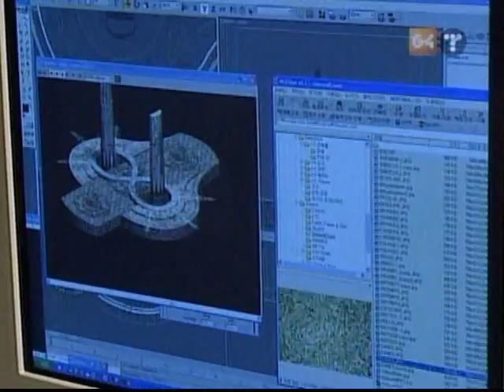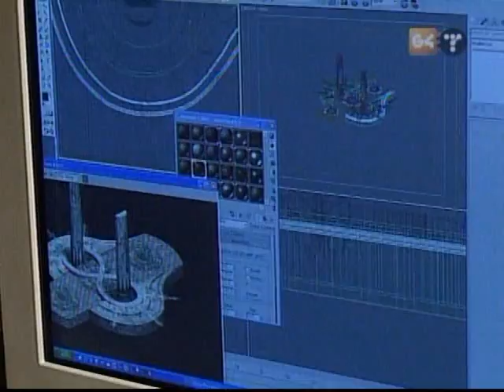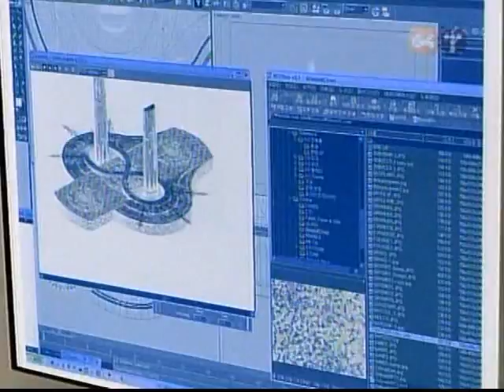G4 Icons Episode #14: Richard Garriott